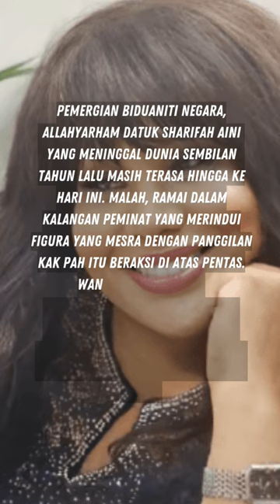Tahukah Anda ? DATUK SHARIFAH AINI Ada Klon Seakan Beliau Di TikTok | Fakta